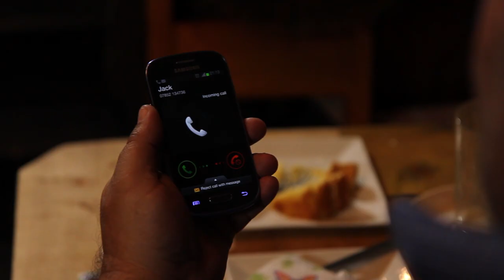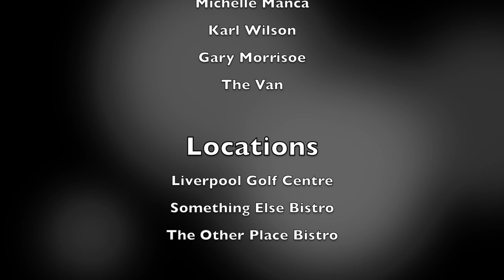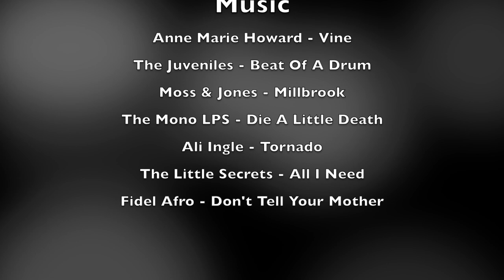Day to Day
Day to Day is a 30 minute short film. Gordon runs an AA group. The story follows three of his member how alcohol affects their day-to-day lives and how their day-to-day lives affect him.

Day To Day was created by Dann Allan, Craig Bellis, Ian Broadhurst, James Harper & Sean Steward.

Actors + Extras:
Glyn Derby
Stuart Allan
Marjorie Hayes
Jasmine Sumner
David Stokes
Matthew Davidson
Sean Broadhurst
Karl Wilson
Michelle Manca
Gary Morrisoe
The Van

With Thanks To Liverpool Golf Centre, Something Else Bistro & The Other Place Bistro.